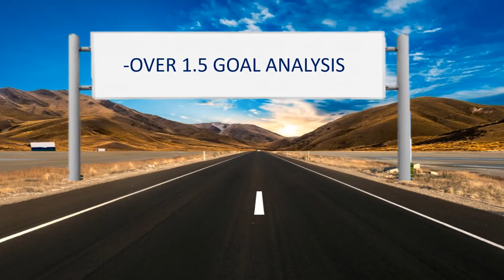Football predictions Today(03.04.2021)Free Betting Tips|Over 1.5 goals|Betting Tips Daily